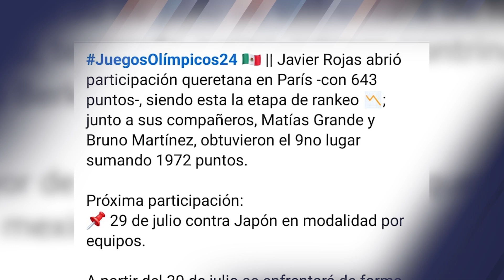Arquero queretano Javier Rojas inicia actividad por equipos